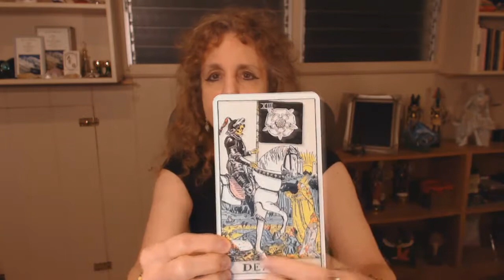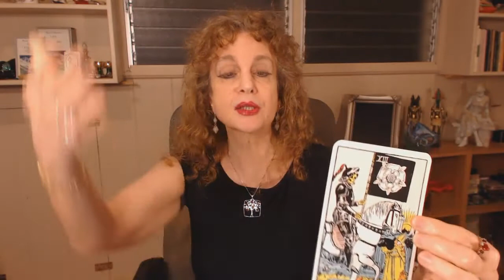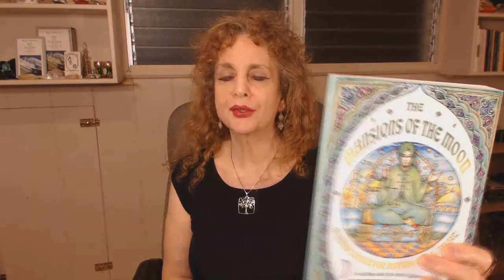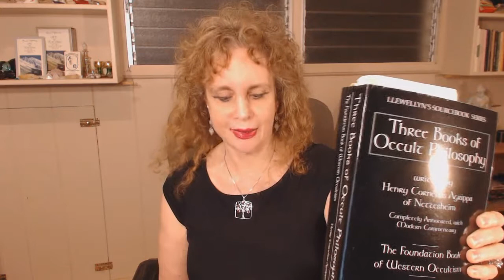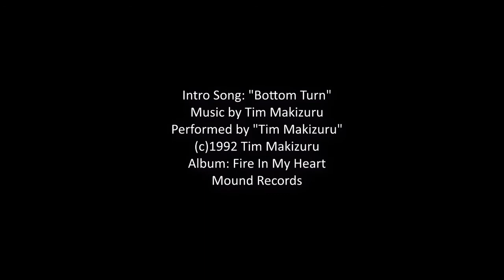Wish Upon Shaula & Lesath STAR MAGICK Angel AMUTIEL Lunar Mansion 19 Scorpio NEW MOON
Lunar Horoscope & Star Magick Angel for Mansion of the Moon #19 during a New Moon in Scorpio on 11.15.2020. Wish Upon the Stars `Shaula` & `Lesath`, and supplicate the Nineteenth Lunar Mansion's Angel `Amutiel` to manifest your true desires. Star Enchantment & Lunar Mansions

Pastor Rosemary, The Astrology Angel November 15, 2020 Wish Upon Shaula & Lesath STAR MAGICK Angel AMUTIEL Lunar Mansion BLOG

+ Featuring Song: "Bottom Turn" Composed & Performed by Tim Makizuru

About Intro Song: "Bottom Turn" Music Composed by Tim Makizuru, Performance by Tim Makizuru, on “Fire In My Heart” Album by Tim Makizuru, Recorded at Mound Records